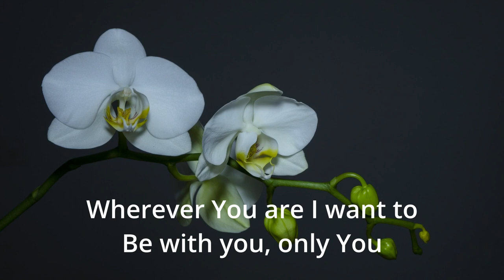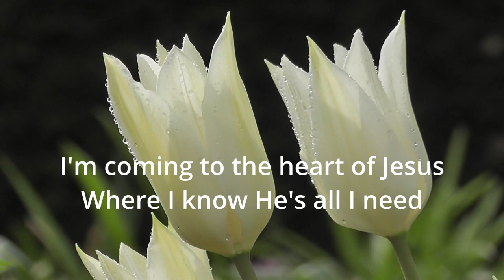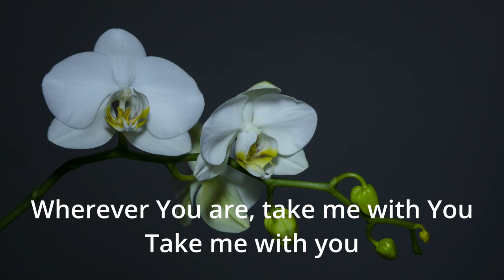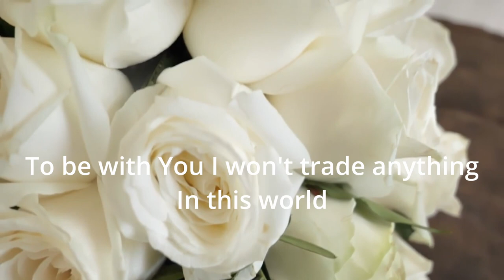To be with You